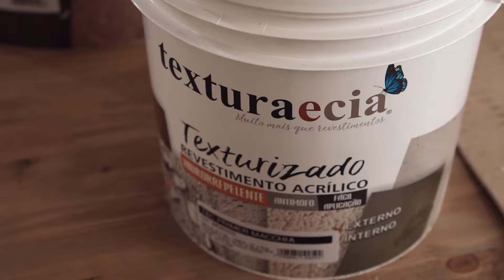Texturaecia - Capacitação de Profissionais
Uma breve introdução da indústria Texturaecia voltado à Capacitação de Profissionais

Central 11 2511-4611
Mídias Sociais: @texturaecia